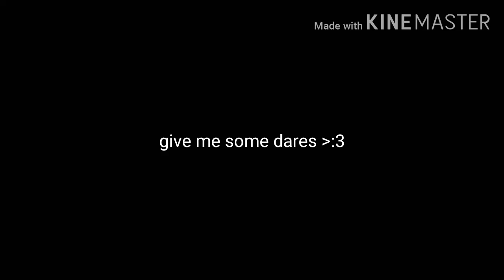Give me some dares